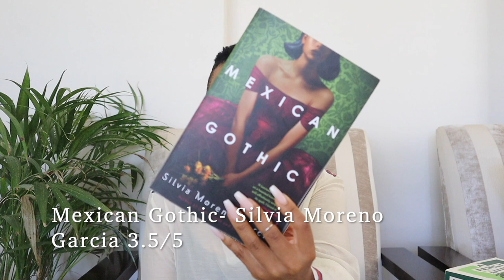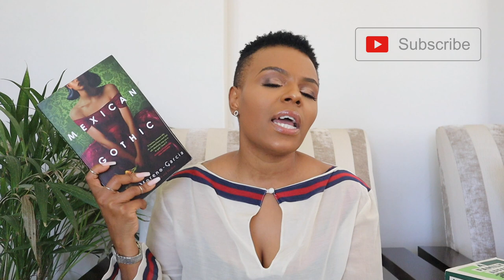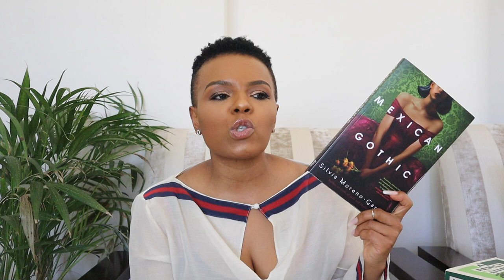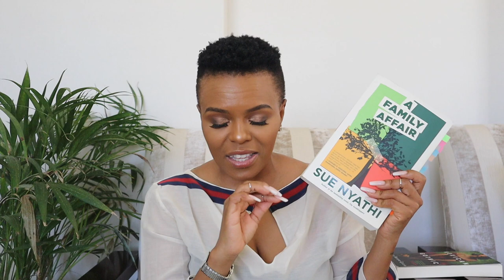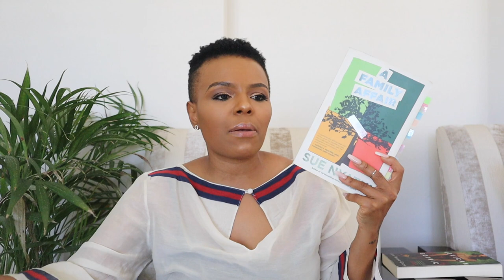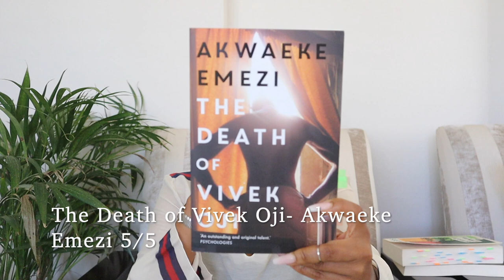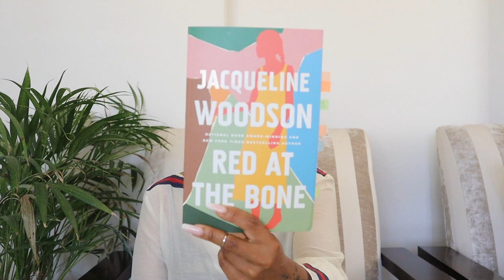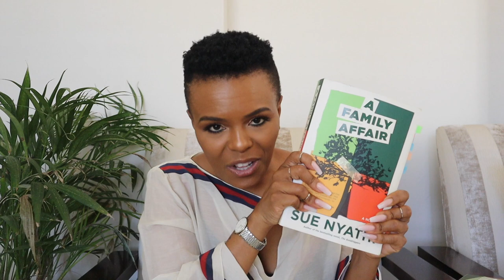NOVEMBER WRAP AND TOP 3 of 2020!!|| A FAMILY AFFAIR, DEATH OF VIVEK OJI, MEXICAN GOTHIC!! | BOOKS!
Hey Y'all!

It's the final book video for the year! This is my November Wrap Up, & my Top 3 of the year!

xoxo
JK

JK.

Hi!

K.